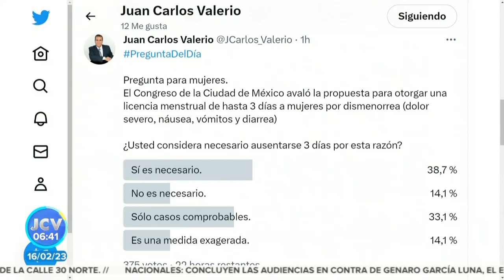Permiso menstrual || Noticias con Juan Carlos Valerio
El Congreso de la Ciudad de México avaló la propuesta para otorgar una licencia menstrual de hasta 3 días a mujeres.

¿Usted considera necesario ausentarse por esta razón? Los leemos en los comentarios.